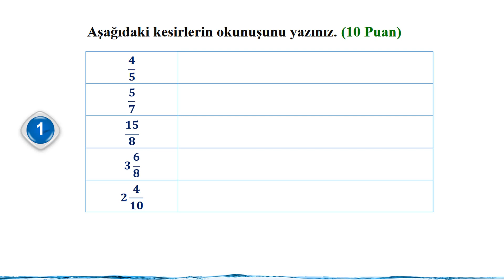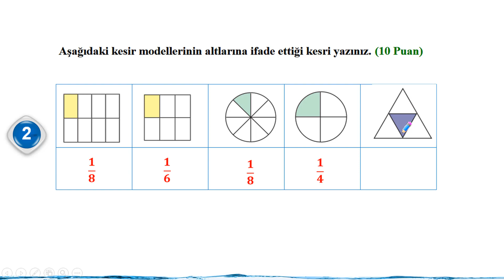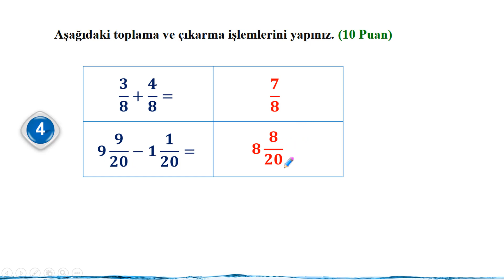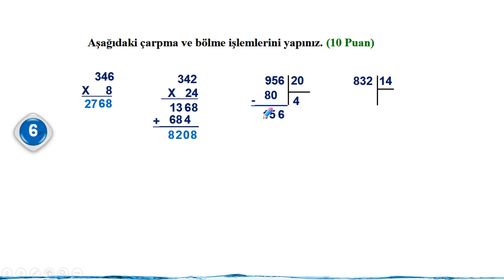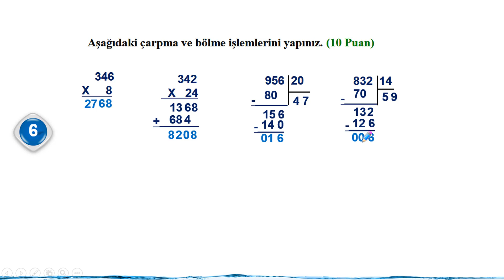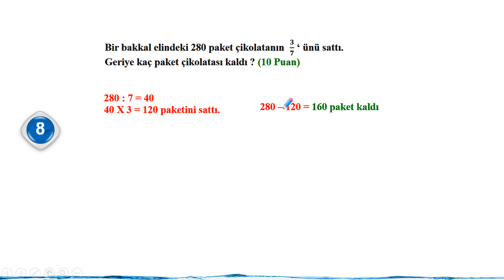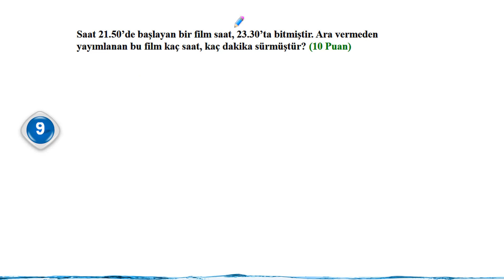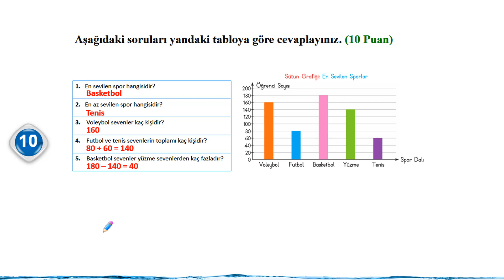4.sınıf Matematik | 2.Dönem 1.Yazılı Soru ve Çözümleri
Bu videoda 4.sınıf Matematik dersinin 1.dönem 2.yazılı sorularının sorularını ve çözümlerini izleyebilirsiniz.

2.Dönem 1.yazılılariçin hazırladığımız YAZILI PAKETİNİ bağlantıdan inceleyebilirsiniz.